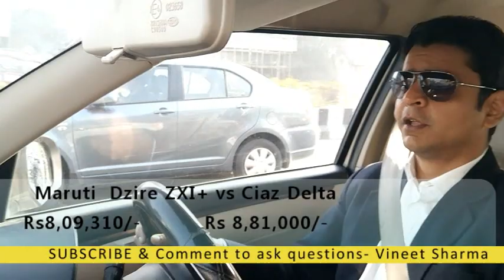Dzire ZXi vs Ciaz Delta कौन सी बेहतर रहेगी इस कीमत में ? Q&A54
मारुती की दो गाड़ियां - एक जैसी कीमत लेकिन अलग अलग सेगमेंट की

Audi
Bajaj
BMW
Chevrolet
Daimler Chrysler(Mercedes)
Fiat
Ford
General Motors
Hindustan Motors
Hero Honda
Hyundai
Mahindra & Mahindra
Maruti Suzuki
Maruti Udyog
San Motors
Tata Motors
Yamaha Motors

Automobile Engineering
autiomobile basics
automobile eazy e video
automobile projects
automobile engineering lecture
automobile hindi
automobile industry
Audi Review
Bajaj Review
BMW Review
Chevrolet Review
Daimler Chrysler(Mercedes) Review
Fiat Review
Ford Review
Hyundai Review
Maruti Review
San Motors Review
Tata  Review
Yamaha  Review